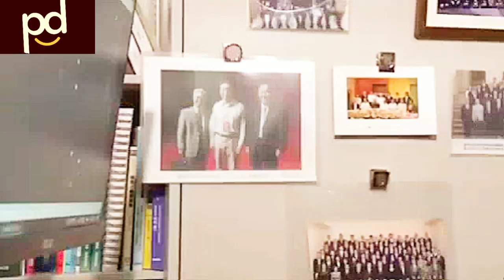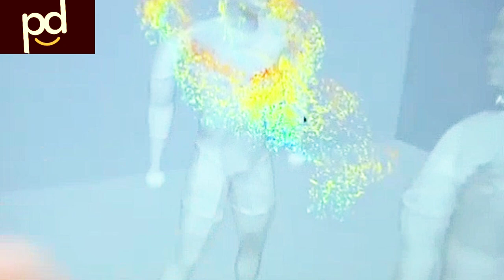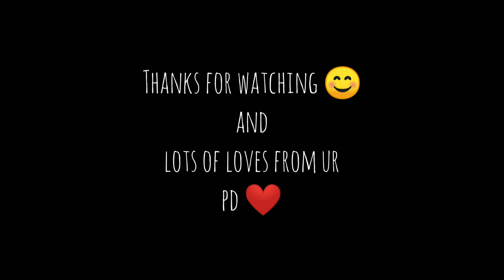pd_Vlog - 12 Original video of Japan Scientist Exp. on ‘Microdroplets' dat may transmit CORONA virus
pd_Vlog - 12

Description 🙃 _
Invisible micro-droplets, conservatively about 1/20th of the width of a human hair, can transmit infectious diseases like COVID-19 (coronavirus) when you come into contact with them. Usually that means touching an object covered in the micro-droplets, but they can even suspend themselves in the air, so sneezes and coughs effectively blow around droplets containing SARS-CoV-2, the virus that causes COVID-19.

But now there's a third possible transmission route for the deadly respiratory disease, according to scientists in Japan. And it might mean our current social distancing measures just aren't strict enough.

CORONAVIRUS COVERAGE -

A Guide To the Global Battle Against COVID-19
In a broadcast segment put together by NHK World-Japan, distributed and dubbed with  spreading the disease "micro-droplet infection."

Researchers used laser beams and a high-sensitivity camera to track the particles in a new experiment, shown in the video at the top of this page. Using these methods, the team could track micro-particles down to 1/10th of a micrometer.

by high-sensitivity video camera, micro-droplets travel through the air after a man sneezes.
When a man sneezed on camera, the researchers noticed a cloud of micro-particles that appeared to glitter in the air before him, ultimately dissipating several feet away. When they recorded a loud conversation between two people seated a few feet apart, the micro-droplets lingered in the air between them.

Although it's unclear what volume of micro-droplets could cause the virus to spread, Tateda says they've almost certainly contributed to more cases. "Micro-droplets carry many viruses," he said. "We produce them when we talk loud or breathe heavily. People around us inhale them, and that's how the virus spreads."

preventions -

NHK WORLD-JAPAN
Opening a window or turning on fans could help sweep away these micro-droplets, the scientists believe, because they're so small and light. At least once per hour, you should take steps to ventilate your space, Tateda said.

While the U.S. Centers for Disease Control and Prevention (CDC) recommends staying at least six feet apart from others while social distancing, it's possible to project micro-particles even farther while talking or breathing heavily during strenuous exercise, meaning you might want to reevaluate getting that close to a stranger. This creates a wide radius for the droplets to land on commonly touched objects in the public sphere, similar to a cough.

Favour 😉 _
I hope u really like This Video Guys and Please do not forget to Comments On it for Suggestions I will definitely Improve For U Guys❤️🙂

You can also join me on Instagram🙃

Again Favour 😂 _
Thank you so so so much guys for ur support lots of loves from ur

pd ❤️